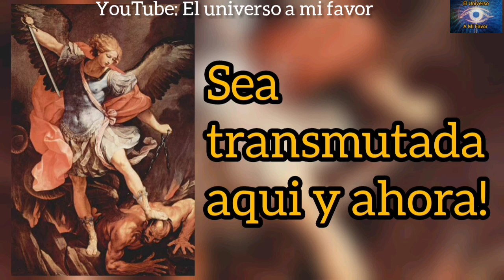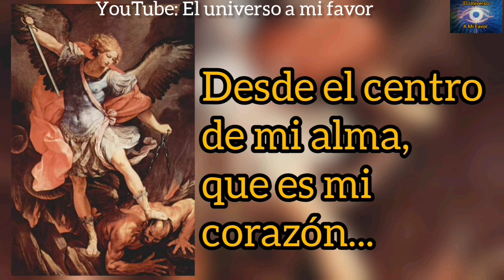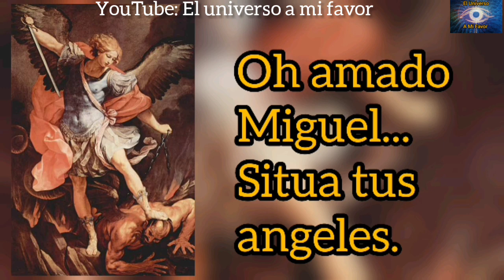🚨Oracion a san Miguel arcángel para PROTECCIÓN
oracion a san Miguel arcángel para protección | oración de la mañana | oracion de la noche | oración a Dios | oración a jesucristo | oração | oração da manhã
MANTRAS DE AMOR
ATRAER AMOR
ORACIONES
ORACIONES PODEROSAS
oração
orações
Preghiera
Preghiere
prayer
prayers
Amarre sexualmente
Amarre subliminal
DECRETO
DECRETOS DIARIOS
DECRETOS POSITIVOS